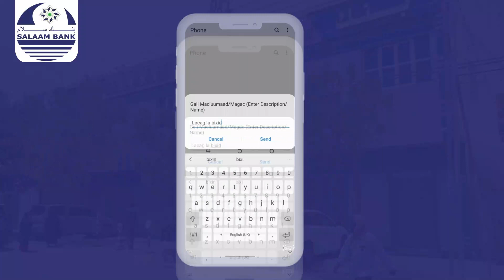Lafagur: 16 Kursiga ee Gobolka Bari, Walaaca Musharixiinta, Qabashada Doorashada iyo Doorka Dowladda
ALAACA KURAASTA GOBOLKA BARI | Prof. Cabdisalaam Ciise Salwe oo ka faalooda arrimaha siyaasadda ayaa u waramaya Agaasime Maxamuud Cabdi Ibraahim (MCI)